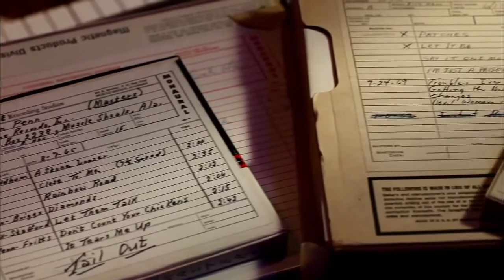Muscle Shoals Movie CLIP - Alicia Keys (2013) - Documentary HD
Located alongside the Tennessee River, Muscle Shoals, Alabama is the unlikely breeding ground for some of America's most creative and defiant music. Under the spiritual influence of the 'Singing River' as Native Americans called it, the music of Muscle Shoals changed the world and sold millions upon millions of copies.